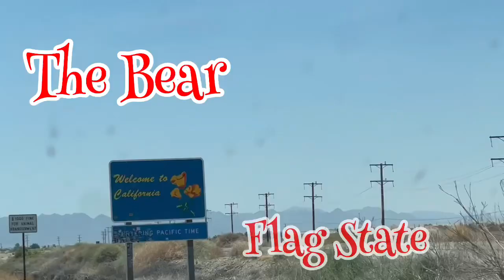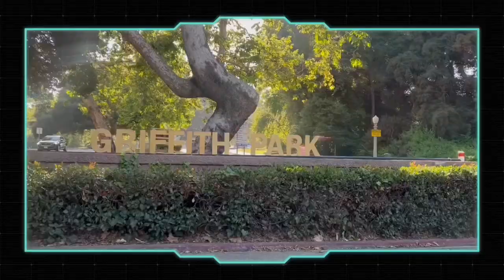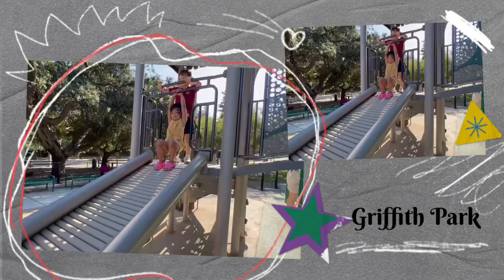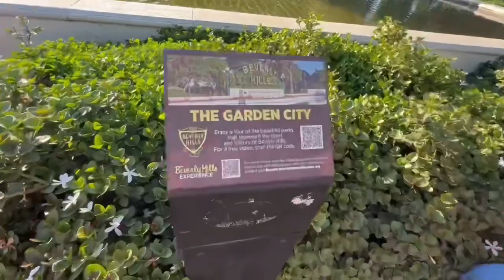California Adventure Part 1 I Ana and Noah Explore Los Angeles California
Published on the  29th of August  2023

Ana and Noah are going to go around California for the 1st   time. Stay tune for more. We are looking forward to their next videos here in the Amazing KIDS Lab.

➡️ Teacher Alfredo Morales  and Teacher Rhiana Elimanco

SOCIAL